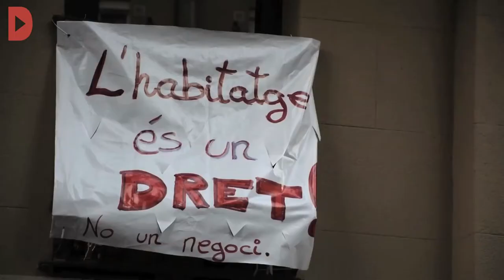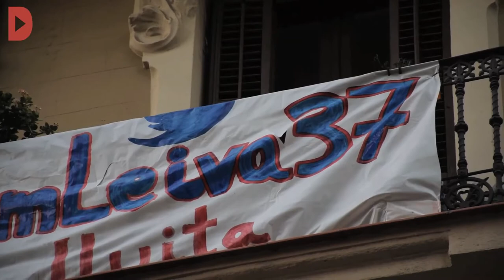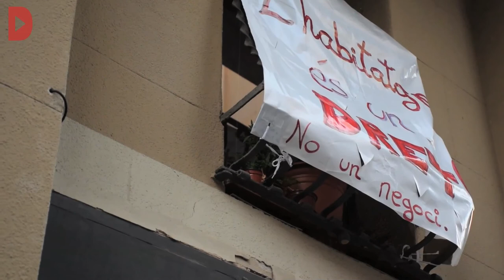Fons d'inversió compren blocs sencers d'habitatges amb inquilins a dins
Redacció: Carla Benito i Sònia Calvó
Audiovisuals: Sònia Calvó i Jesús Rodríguez

Immobles dels carrers Lleida i Sant Nicolau de Barcelona s'afegeixen a la llista d'objectius del fons d'inversió Vauras Investment, que des de fa mesos fa perillar l'habitatge de tretze famílies del carrer Leiva